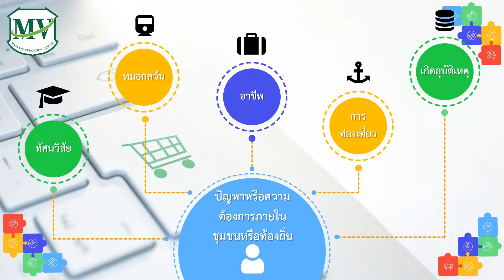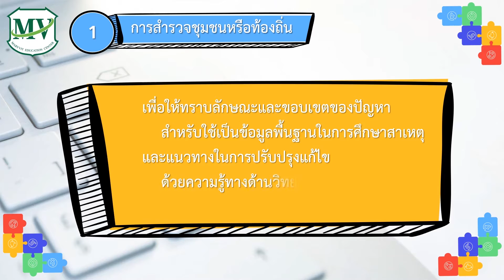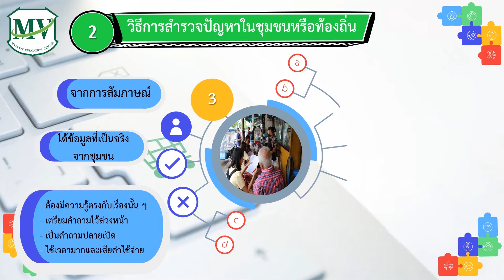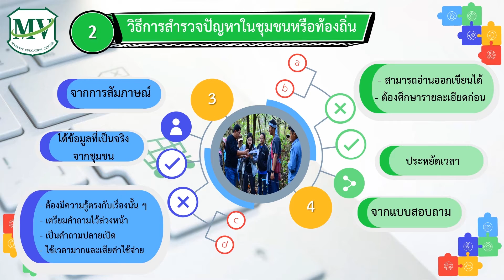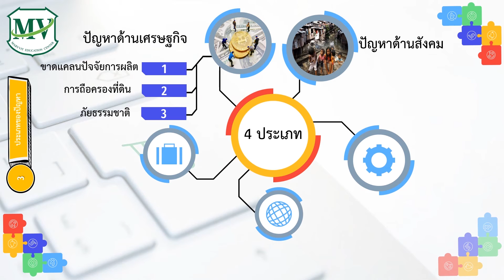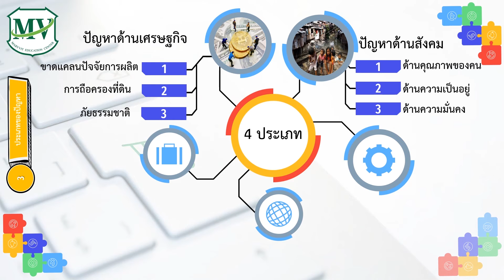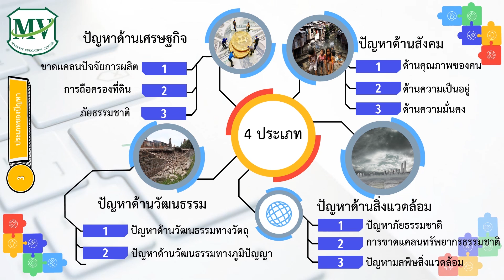ปัญหาหรือความต้องการภายในชุมชนหรือท้องถิ่น วิชาการออกแบบและเทคโนโลยี ม.3